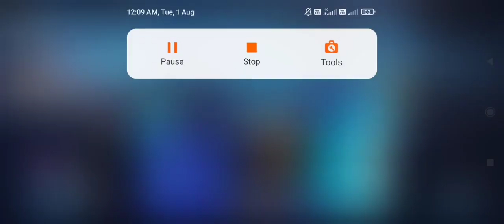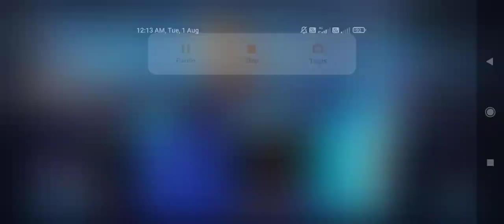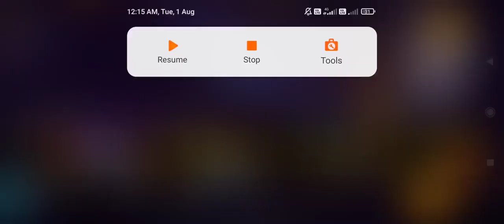Experience the Thrills of New Free Fire India 🇮🇳📈